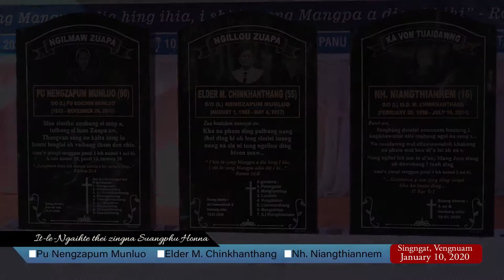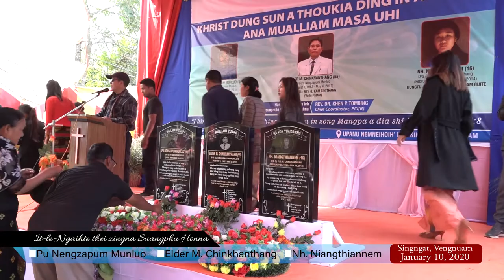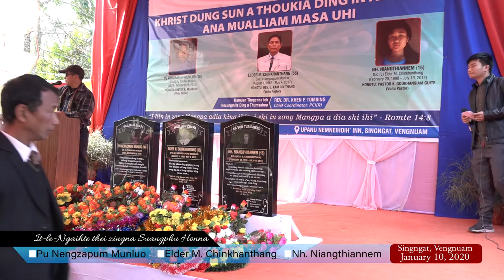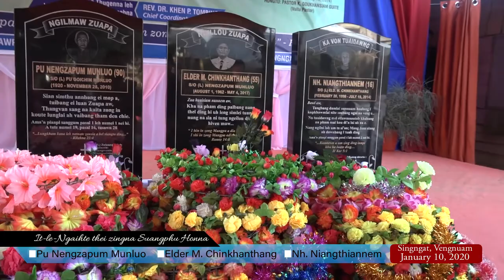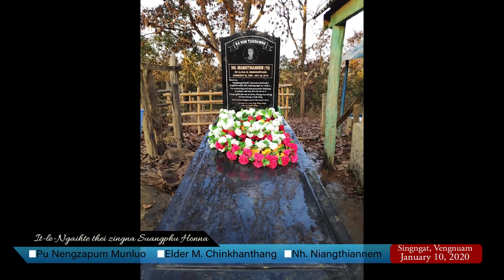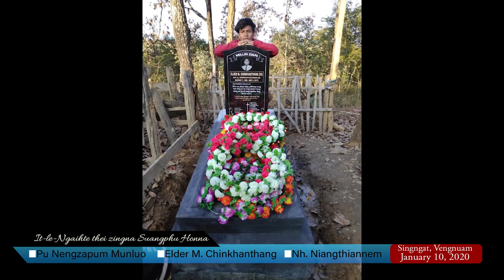Khrist Dung Sun A Thoukia Ding In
Khrist Dung Sun A Thoukia Ding A Ana Mualliam Masa It-le-ngaite Thei Zingna Suangphu Honna Vaiguan.

Ka pu uh Pu Nengzapum Munluo
Ka pa uh Elder M. Chinkhanthang
Ka nau Nh. Niangthiannem

10th January, 2020 | Ziltawpni
Upanu Nemneihoih' Inn, Singngat Vengnuam

A nai a gamla a hing kalsuan u-le-nau, pi-le-pu, ni-le-gang, khosung-tuisung leh hattuam tuamtuamte tung ah lungdam mama ung. Noute thumna ziah leh ngainatna ziah a tam vaiguan lawching ahi.

Tami vaiguan a inntehna hing la ka bualna uh hattuam Singngat Presbyterian Church, Presbyterian Church In India (Reformed) te tung ah lungdamna thu sangtah in ka gen uhi.

Pastor K. Muankim, Rev. G. Kam Cin Thang, Pastor K. Goukhansiam Guite te'n kilawmtah a ka pu, ka pa leh ka nau uh ang vuiliam sah ban ua kilawmtah a suangphuh ang honsah nalai uh khu thupi in lungdamhuai mama hi.

Rev. Dr. Khen P. Tombing, Chief Coordinator, PCI(R) in hamuan thugen leh innsungmite ding a thumsahna hing nei a hamuanhuai in lungmuanhuai mama hi. Lungdamhuai!

Pu Ginsuanhau, MLA 60 Singngat A/C leh a kai zatamte'n a hun nei sunsun ua ngainatah a hing uap vengveng uh khu thupi in koute ding in lungdamna thu genseng gual hilou hi.

Nh. Hatboi Taithul in itna liantah toh chialna bangbang a hing pomsah a zailai ngaitah ang sahpi khu lailungdamna sialpi bang in lian hi.

Tv. Tanlian Thawmte in zong a siamna zaza in kilawmtah in zaila hing awi a lungdamhuai vawt hi.

Lapawl loupitah leh siamtah a hing sa a, a kul-le-poimaw sep ding um zousia thanuamtah a hing seppi ka khanglaipi Singngat Presbyterian Youth Fellowship (SPYF) te tung ah lailungdam vangut hi.

Delhi Presbyterian Youth Fellowship (DPYF) a kipat hing uap vengveng ka lawmte mel ka mu in hamuanhuai in ka kipahna ka gensiam sih hi.

ZSP Don Bosco Branch 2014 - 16 Batch te'n ka lam et phalouh silpiah gil leh mantam ang piah ziah un ka lung a dam mama hi. "Dear mate, thank you so much for being with me thus far."

Ka nau uh Thiathian' senlawmte'n ama melmu ding in silpiah hoi leh mantamtah ang pia ua ka nau a itna uh thupi in gil ka sa mama uhi. Amaute tung ah lungdam ung.

Ka pu leh pa adia a pute uh Samte te leh kou naupangte pu, pu Khongsai te'n a tute uh ang itna uh vanpi bang in lian hi. Amaute ziah a tamtan tungthei ka hi bou uhi. Lungdamhuai mama hi.

Tuamabang in tute'n "Pute Lian E" chi'n pute itna silpiah ang pia ua, pahtawina kamteng ang gen un mipi zapi mai ah Saipi bang a lian hing sua uhi. Lailung ah a mang nawnsih ding.

Suang kilawmtah a hing gelsah, foundation etlawmtah a hing bawlsah ka Pu Suan leh a lawmte tung ah zong ka lungdam vangut uhi.

Pu Dongkhanlal Tonsing @Dosto, New Lamka Hebron Veng in neh-le-tah tuitah; vohsa, bawngsa leh ngasa Lamka khopi a kipat Singngat Vangkhua tan mi a sang a sim neh ding ang puah tung khu thupi ka sa uhi. Ang deisahna leh itna khu kou innkuante a ding mai hilou in Singngat khangthu adi'n chiamte kham ching ahi.

Nite, gangte, pute, pite, tanau-laina leh deisahtute'n tha-le-zung, sum-le-pai, a sang-a sang, a sing-a sing a na hing phungvuanate ziah ua tam vaiguan tatan tungthei ahi chi ka thei ua ka lungdamna thu uh ka sut seng ngeisih ding uhi.

A sing, a suang, a tui, a lei a hing pangte zousia tung ah zong ka lungdam mama uhi. Noute ziah a suang kiphut thei ahi.

Singngat Youth Club (SYC), Zou Youth Organization (ZYO) Singngat, Vengnuam te'n ngetna bangbang in PYF toh kithua a Social Work tha ittah a hing bawlpi ziah un ka kipah mama uhi.

A tawpna ah genkha ding a kilawm genkhaloute tengteng tung a zong lungdam mama ka hi uh hing chinalai vang. Lungdam vawt ung!

Thupina tengteng Mangpa'n tang hen!
Mihing vaiguan hilou Mangpa vaiguan ahi.